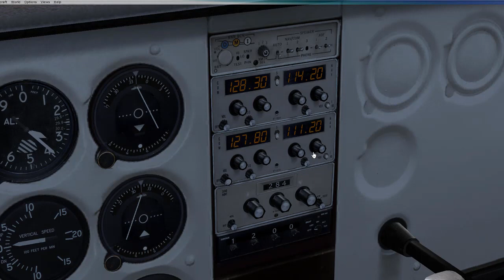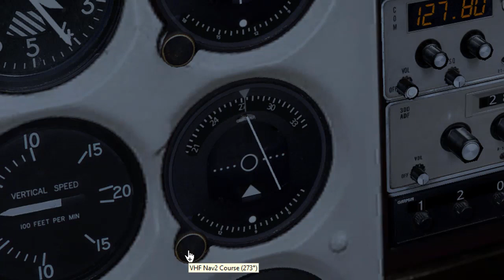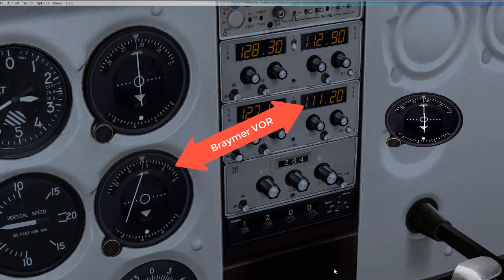VOR Navigation - Part 5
Note:  These videos are for flight simming only and are not a substitute for going to an actual flight school to acquire your pilots license.

This video shows how to use two VOR stations to determine your current location or determine when you reach a certain location.  Learn to fly today!